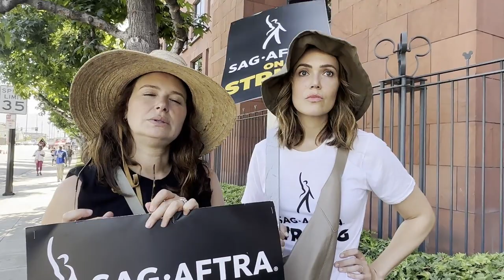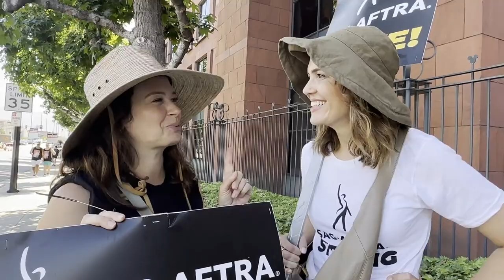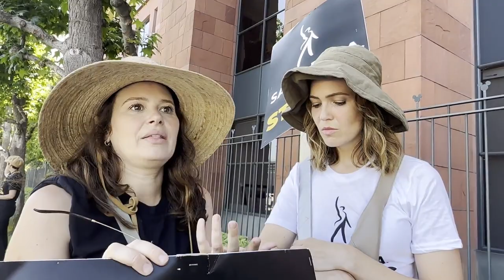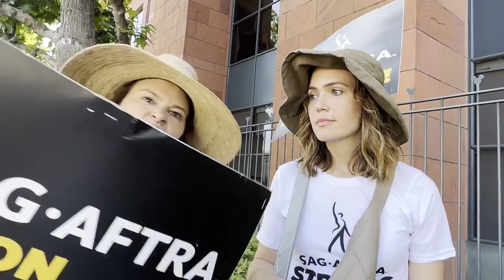The Streaming Residuals Dilemma: Mandy Moore & Katie Lowes Share Their Insights on the Actors Strike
Actors Mandy Moore and Katie Lowes shared their views on the ongoing strike by the Screen Actors Guild‐American Federation of Television and Radio Artists (SAG-AFTRA). The strike, which began on October 16, 2023, is aimed at securing better pay and working conditions for performers who work on streaming platforms. Moore, who stars in the popular drama series This Is Us, said that she supports the strike and hopes that it will lead to a fairer deal for all actors. Lowes, who played Quinn Perkins on the hit political thriller Scandal, echoed Moore's sentiments and revealed that she has not received much in terms of residuals from streaming services. "Scandal went from Netflix to Hulu...to be completely honest, we, I, don't see much," Lowes said. Both actors expressed their solidarity with their fellow SAG-AFTRA members and urged the streaming companies to negotiate in good faith.